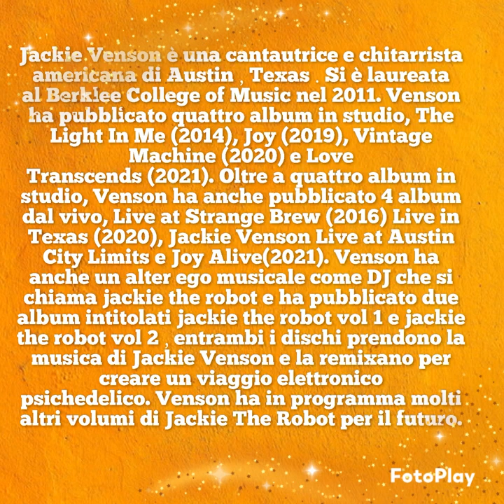JACKIE VENSON Rollin On